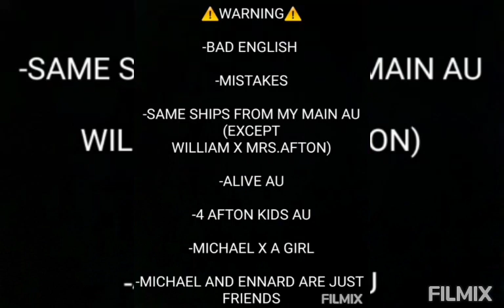The Divorce-Afton Family-Divorce/Alive AU-MY AU-(19/?)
Hello :3

Name:Miranda

Gender:Female

Nicknames:Mia or Mira

Age:Between 12-17

I'm from:A country where we don't Speak english

Favorite color:Blue

Favorite animal:Foxes

APPS USED:

Filmix

THIS IS:

Gacha Studio ()

Gacha Verse ()

Gacha Life ()

Gacha Club (x)

THIS IS A:

Short Video ()

Gcmv ()

Gcmm ()

Series (x)

Meme ()

CHARACTERS USED:

Past Aftons

Baby Audrey

Lilian (Clara's Mom)

Little Elijah

Past Charlotte (Charlie) Emily

Past Sammy Emily

Past Gabriel

Little Sally

Past Kiara/Mrs.Emily

Past Melody Smith

() Michael x Melody (Ennard's Female Soul)

() Elizabeth x Gabriel

() Evan/C.C x Sally/Pigtail girl

() Other